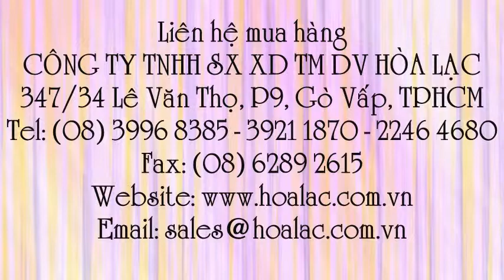Kính bảo hộ màu đen có dây NK Pháp Sperian